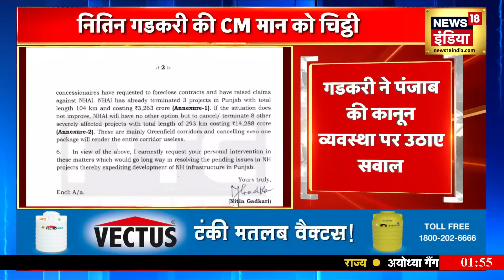Breaking News : Nitin Gadkari ने CM Bhagwant Mann को क्यों लिखी चिट्ठी ? | News18 India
Union Road and Transport Minister Nitin Gadkari has written a letter to Punjab Chief Minister Bhagwant Mann. In this letter, Gadkari has raised questions regarding law and order in Punjab and has clearly said that if the law and order is not improved then NHAI will cancel the 8 highway project. These projects are worth Rs 14,288 crore. Gadkari has written this letter after the violent incidents happening on Delhi-Amritsar-Katra Expressway.
केंद्रीय सड़क एवं परिवहन मंत्री नितिन गडकरी ने पंजाब के मुख्यमंत्री भगवंत मान को चिट्ठी लिखी है। इस चिट्ठी में गडकरी ने पंजाब में कानून व्यवस्था को लेकर सवाल उठाए हैं और साफ शब्दों में कहा है कि अगर कानून व्यवस्था को सही नहीं किया गया तो NHAI 8 हाइवे प्रोजेक्ट को रद्द कर देगा। ये प्रोजेक्ट 14,288 करोड़ रुपये के हैं। गडकरी ने ये चिट्ठी दिल्ली-अमृतसर-कटरा एक्सप्रेसवे पर हो रही हिंसक घटनाओं के बाद लिखी है।